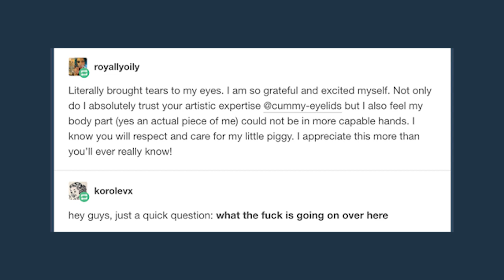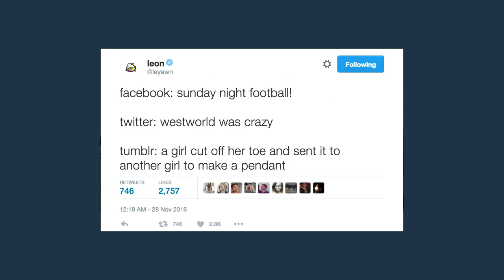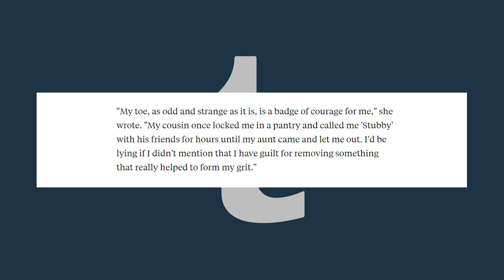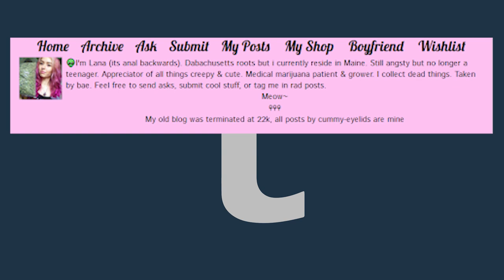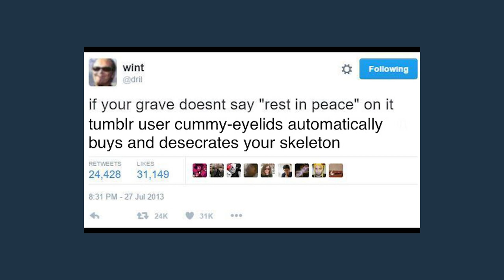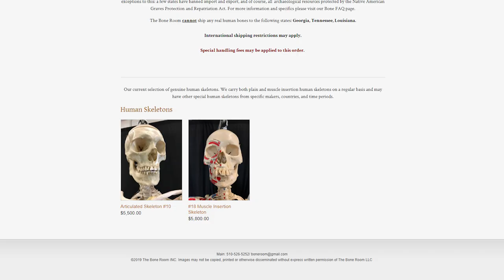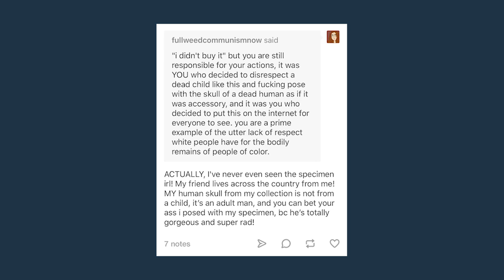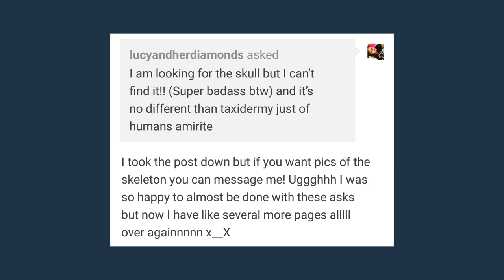The Human Toe Necklace & The Flea Market Skeleton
Tumblr has been home to a lot of drama and absolutely bizarre internet sagas throughout the years. This video explains the story of a human toe that was sent in the mail to be used for a necklace, as well as the related drama surrounding a skeleton purchased at a flea market.